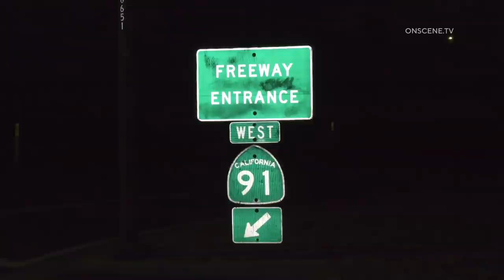Nine Vehicle Freeway Pile Up Crash | Artesia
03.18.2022 | 2:08 AM | ARTESIA - Just after 2 AM, Nine cars were involved in a crash with three of those rolled over on their roof.

At least three or four parties were transported in unknown condition to local hospitals.

One of the drivers said off camera that he tried to avoid a prior crash causing his truck to roll over.

The incident caused a SIG Alert to be called at the scene closing all but the HOV lane for an unknown length of time.

The cause of the crash is under investigation by the California Highway Patrol Santa Fe Springs office.